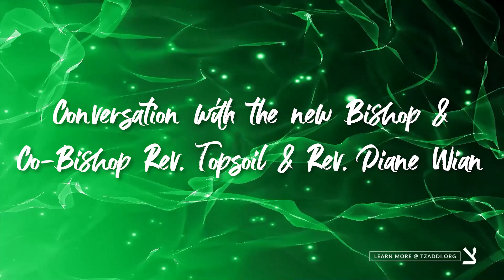Conversation with the new Bishop & Co-Bishop with Rev. Topsoil & Rev. Diane Wian